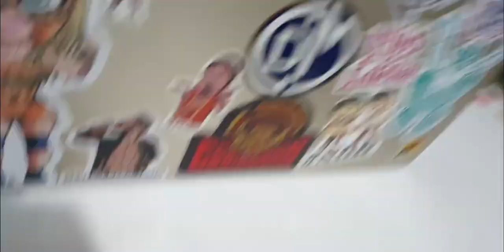Apocalipsis habla sobre Mansilla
Esto pasó ayer y fue publicado por MINGO en su página de Facebook. Preparaban un video para anunciar las llaves del Torneo hasta que llegó Apocalipsis, y dijo algunas cosas de su alumno, Mansilla.

📣 Gladiadores6 la pasaremos BOMBA 💣 con la buena onda de Rupi Media, Limitless Media, Catchascán 2.0 📼, Consultorio Médico Cannábico ⚕, Notorio, Dos Viejos Kioskeros y el regreso del Tío Toronjil.